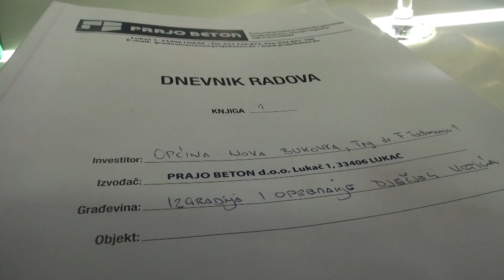Tehnički pregled Dječjeg vrtića Nova Bukovica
Dječji vrtić Nova Bukovica je sagrađen i tehnički pregled obavljen je 3. listopada 2023. godine.